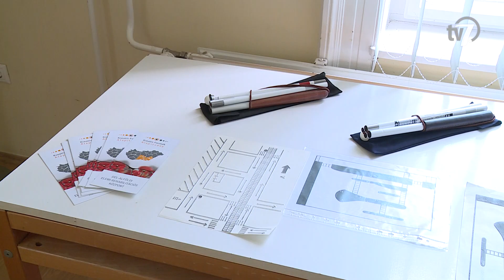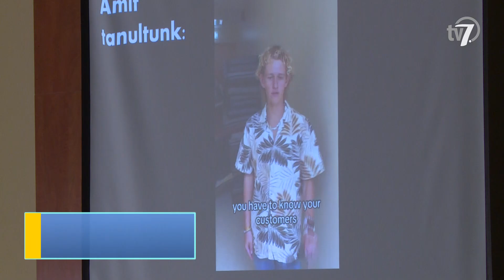Békés megye hírei - Híradó - 2024. 10. 17.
Januárban indulhat el a járások versenyképességét javító kormányprogram - fogalmazott a közigazgatási és területfejlesztési miniszter csütörtökön Békéscsabán. Navracsics Tibor bejelentette: a programnak köszönhetően a Békéscsabai Járás 500 millió, míg a többi járás 250 millió forinttal gazdálkodhat majd 2025-ben, az összegek fejlesztési és üzemeltetési célokra is igényelhetőek.

Békés Vármegye Önkormányzatának Közgyűlése rendkívüli ülést tartott október 17-én csütörtökön. A grémium a működéséhez elengedhetetlen tisztségek kiosztásával készítette elő az ötéves ciklus munkáját. A közgyűlésen többek között alelnököket és tanácsnokokat választottak, de a négy bizottság tagjait is kijelölték.

A Látás Hónapja alkalmából a Dél-Alföldi Rehabilitációs Központ ágazatközi találkozót szervezett Békéscsabán. A cél a különböző intézmények és szervezetek együttműködésének segítése volt a látássérült emberek széleskörű rehabilitációjának érdekében.

Október 5-én, szombaton nyitotta ki újra kapuit a békéscsabai Árpád Gyógy- és Strandfürdő. Az őszi átállási időszak két hete alatt a kötelező karbantartási munkálatokat végezték el az uszodában. Felállították a közel 3 és fél tonnás sátrat, valamint kitakarították és újratöltötték a medencéket.

A Békéscsabai Andrássy Gyula Gimnázium és Kollégium 2024-ben is csatlakozott az Erasmus Days nemzetközi oktatási programsorozathoz. A háromnapos eseményen beszámolók, interaktív előadások hangzanak el, valamint nagyszabású online konferenciát és bázisintézményi programot is szervez a gimnázium.

A forradalom igazsága, az igazság forradalma címmel rendhagyó előadást tartottak a Munkácsy Mihály Múzeumban, csütörtökön. Az eseményen Murányi Levente 56-os elítélt mesélte el személyes élményeit.

Scholtz Endrének néhány nap múlva Párizsban nyílik kiállítása. A békéscsabai festőművész tárlatát Habsburg György, Magyarország franciaországi nagykövete nyitja meg október 20-án, a Párizsi Magyar Katolikus Misszió épületében.